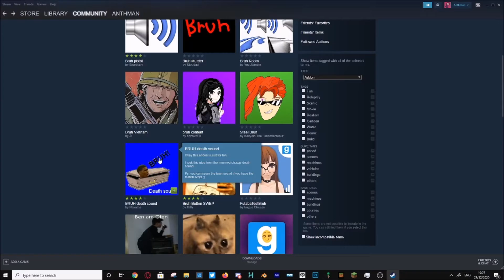Cool Gmod Roleplay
Gaming

gmod aids

gmod roleplay trolling,
gmod roleplay fnaf,
gmod roleplay scp,
gmod roleplay maps,
gmod roleplay servers,
gmod roleplay police,
gmod roleplay funny,
gmod roleplay server,
gmod roleplay addons,
gmod roleplay zombie apocalypse,
gmod best roleplay addons,
gmod roleplay argentina,
best gmod roleplay servers,
gmod best roleplay maps,
black mesa roleplay gmod,
mexican border roleplay gmod,
gmod roleplay call me kevin,
camodo gaming gmod roleplay,
chilledchaos gmod roleplay,
dark corners gmod roleplay,
gmod cop roleplay,
cartoon cat gmod roleplay,
clone wars roleplay gmod,
gmod city roleplay,
doctor who gmod roleplay,
gmod darkrp roleplay,
gmod dark roleplay,
gmod roleplay deutsch,
scp roleplay gmod deutsch,
gmod darkrp modern roleplay,
gmod roleplay ep 1,
gmod fnaf roleplay ep 1,
gmod scp roleplay ep 1,
elitelupus roleplay gmod,
gmod zombie apocalypse roleplay ep 1,
roleplay en gmod,
gmod zombie survival roleplay ep 1,
resident evil roleplay gmod,
gmod roleplay funny moments,
venturiantale gmod roleplay fnaf,
gmod fnaf ragdoll roleplay,
gmod fnaf roleplay xman 723,
fnaf 6 gmod roleplay,
mr gibbs gmod roleplay,
harry potter roleplay gmod,
gmod horror roleplay,
hadron roleplay gmod,
siren head gmod roleplay,
halo roleplay gmod,
half life roleplay gmod,
gmod house roleplay,
harry potter roleplay gmod español,
gmod roleplay indonesia,
gmod roleplay ita,
jameskii gmod roleplay,
vinesauce joel gmod roleplay misadventures,
como jugar gmod roleplay,
my life roleplay gmod,
lechu gmod roleplay,
city life roleplay gmod,
gmod roleplay mods,
gmod roleplay misadventures,
best gmod roleplay maps,
gmod mcdonalds roleplay,
mafia roleplay gmod,
gmod fnaf roleplay night 1,
ob gmod roleplay,
gmod ocean roleplay,
gmod roleplay props,
piggy gmod roleplay,
pokemon roleplay gmod,
gmod roleplay quackity,
riverside roleplay gmod,
gmod fnaf ragdoll roleplay xman 723,
gmod ragdoll roleplay,
team ryan gmod roleplay,
roblox gmod roleplay,
gmod roleplay star wars,
gmod roleplay soup,
soup gmod roleplay star wars,
sonic gmod roleplay,
gmod roleplay tierison,
gmod titanic roleplay,
gmod tornado roleplay,
tctngaming gmod roleplay adventures,
tonytctn gmod roleplay,
gmod tardis roleplay,
undertale gmod roleplay,
gmod roleplay venturiantale,
vanossgaming gmod roleplay,
gmod vr roleplay,
star wars roleplay gmod,
gmod werewolf roleplay,
gmod war roleplay,
gmod ww2 roleplay,
fnaf roleplay gmod xman,
gmod roleplay zombie,
gmod zombie survival roleplay,
gmod scp 096 roleplay,
fnaf 1 gmod roleplay,
gmod fnaf 2 roleplay,
half life 2 roleplay gmod,
gmod world war 2 roleplay,
fnaf 2 gmod roleplay,
fnaf 3 gmod roleplay,

gmod fnaf 4 roleplay
gmod Jake Paul